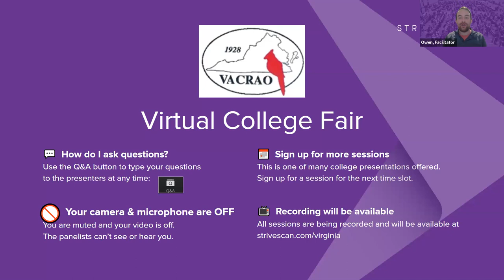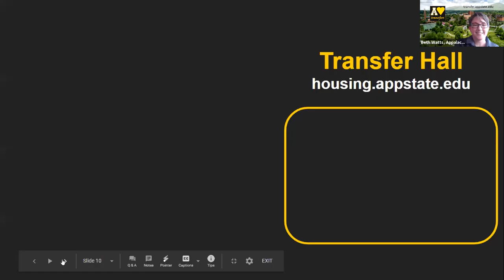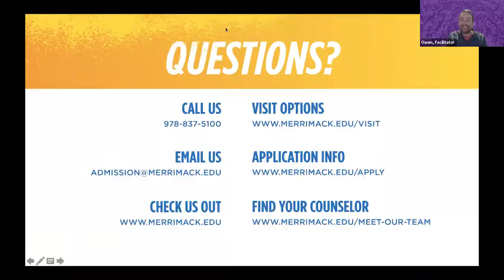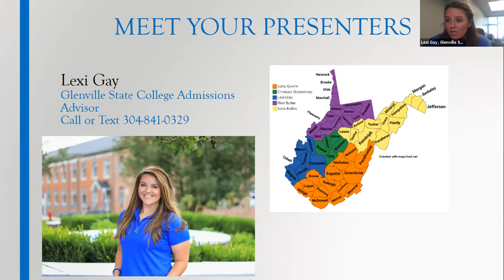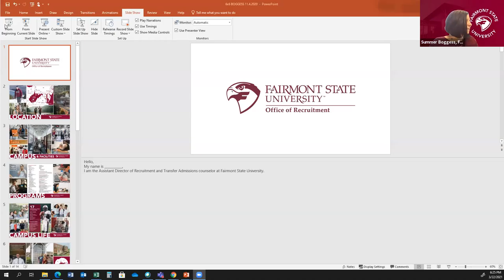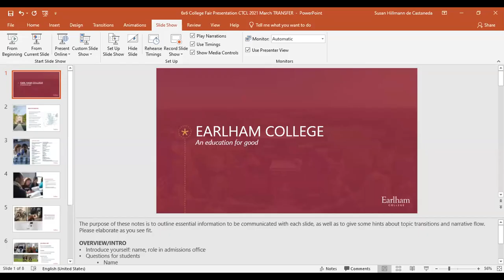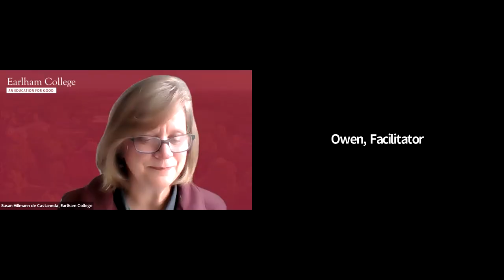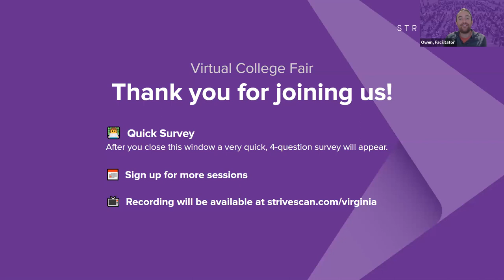Session B4 - VACRAO Transfer Virtual College Fair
In this session, you will hear from the following institutions:

Merrimack College
Virginia Wesleyan University
Glenville State College
Fairmont State University
Earlham College